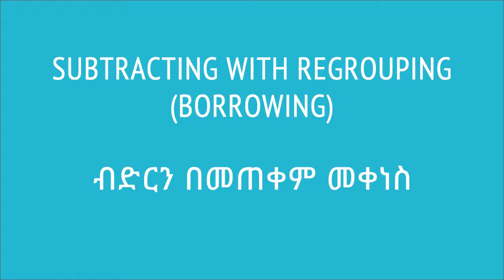22. ብድርን በመጠቀም መቀነስ | Subtracting with regrouping borrowing | Khan Academy Amharic | Yimaru - ይማሩ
Lesson: ብድርን በመጠቀም መቀነስ | Subtracting with regrouping borrowing